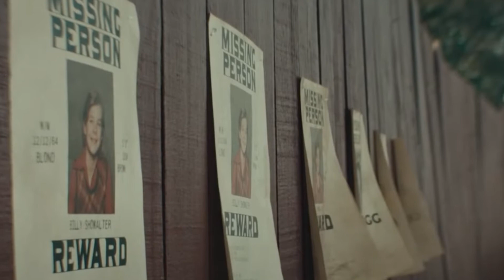The Black Phone is a MUST SEE Horror Movie! | REVIEW | Ethan Hawke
The Black Phone is the latest horror movie to hit theaters, starring Ethan Hawke! But is this one worth watching and what I’d consider a must-see horror movie? I’ll answer that and so much more in my spoiler-free review of Scott Derrickson’s “The Black Phone”! Let’s get started!

TIMECODES:

00:00:00 Intro
00:01:19 What’s This About?
00:01:43 The Positives!
00:01:49 Some GREAT Acting
00:04:26 A Unique Story
00:04:59 Cinematography and Score
00:05:43 The Negatives…
00:07:49 Overall Thoughts!

Starring: Ethan Hawke, Mason Thames, Madeleine McGraw and Jeremy Davies

I screened this early for review, thanks to Universal Pictures and Moroch!

“The Black Phone“ hits theaters June 24, 2022!